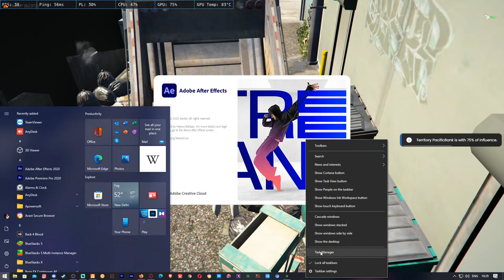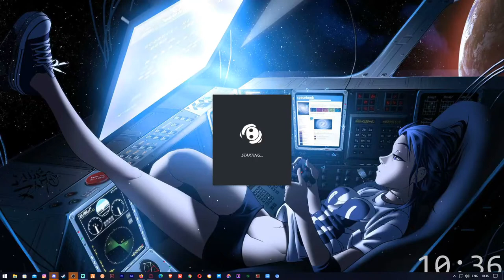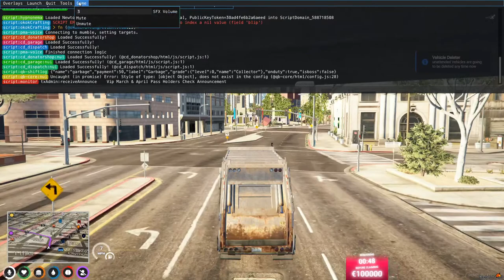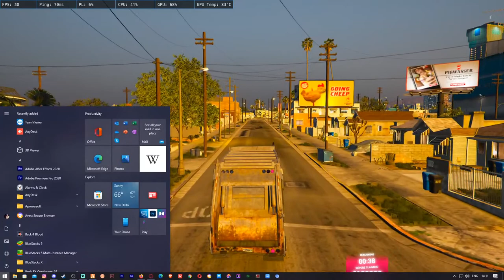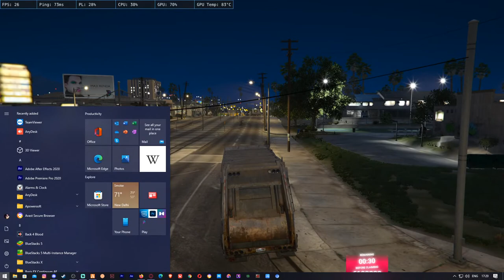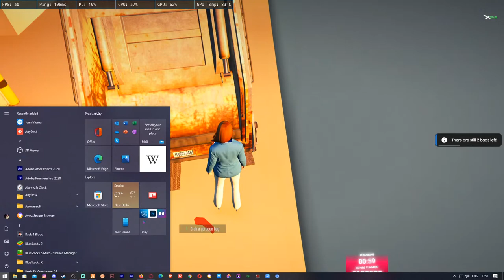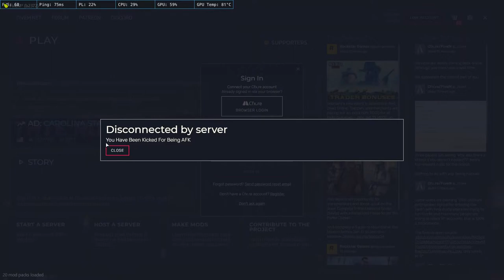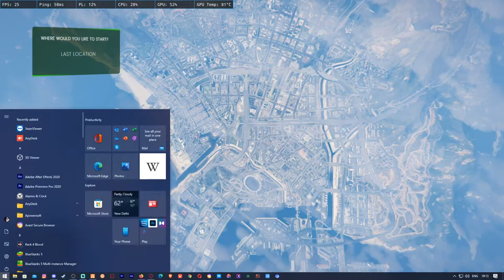Lannisters Janani | Grinding Begins | GTA5 RolePlay | Part-5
I"m Not Like a Normal Player Handicap Player

VALORANT ID : SriramGaming#333
For PC setup paytm : 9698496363

Upi id : sriram200915@okaxis

PC SPECS :-

MotherBoard     --  Aorous x570 ultra Gigabyte
RAM                    --  Gskill ( 16x2 ) 32gb 3200mhz
GPU                     --  Gigabyte 2060S ( 8gb) OC
SSD                      --  Gigabyte 1TB NVME M.2
SMPS                   --  Gigabyte 700H 80+Bronze
Cabinent              --  CoolerMaster TD500 Mesh
Monitor                --  MSI Optix G241 - 24inch

❌ Self-Promotion
❌ Bullying/Racism
❌ Swearing